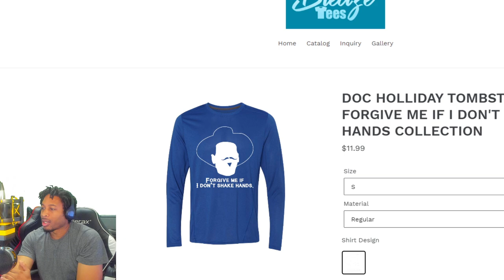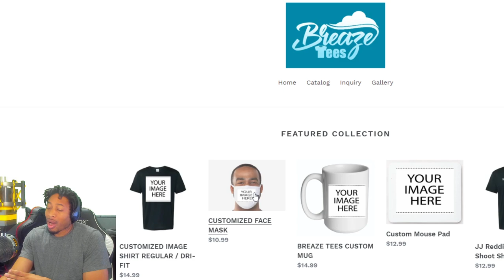NBA 2K21 SOUND TRACK ARTIST REVEAL